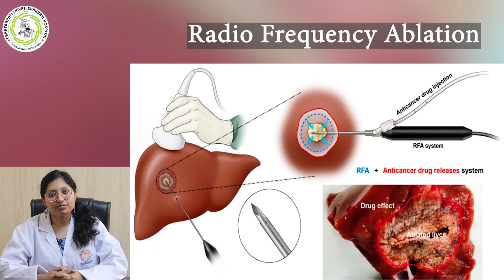Radio Frequency Ablation of liver cancer in Shubharti Hospital Meerut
Radio Frequency Ablation of liver cancer in subharti Hospital Meerut